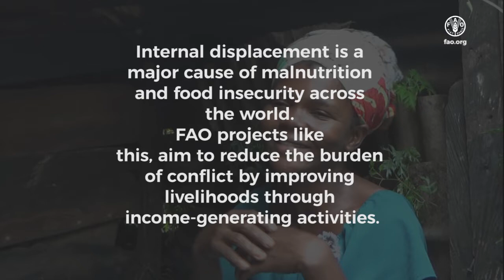North West and South West crisis in Cameroon: Resilience in the face of local hardship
Njeni Melisa Ojong, a beneficiary of the Emergency livelihoods and nutrition support to vulnerable populations SWNW crisis explains how FAO support has enabled her to regain financial stability and food security after fleeing her crisis-affected locality to the city of Buea. This project is implemented by FAO with funding from UNCERF since March 2022.